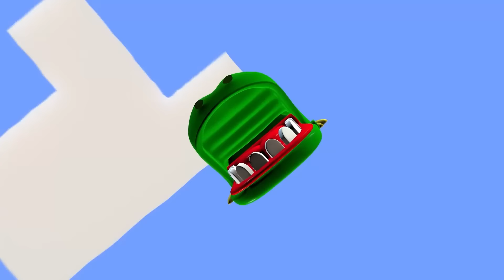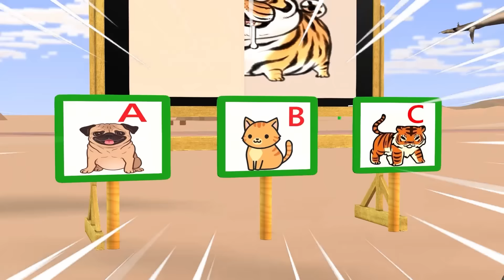Scary Teacher 3D vs Squid Game Super Excavator Climb Wooden Ladder 5 Times Challenge